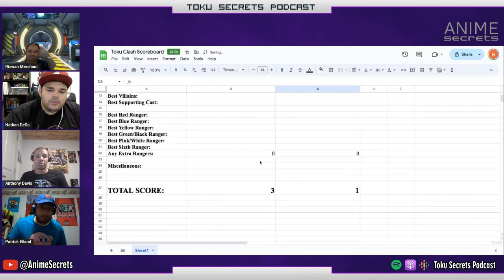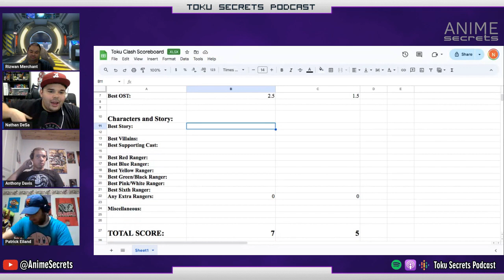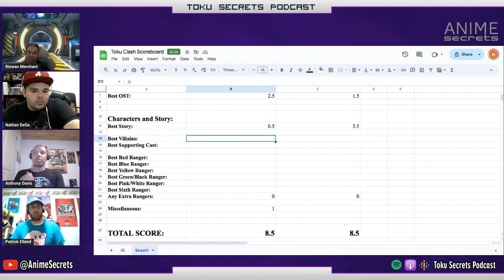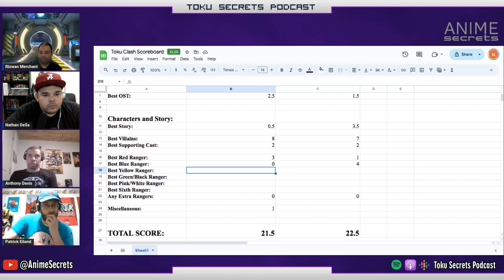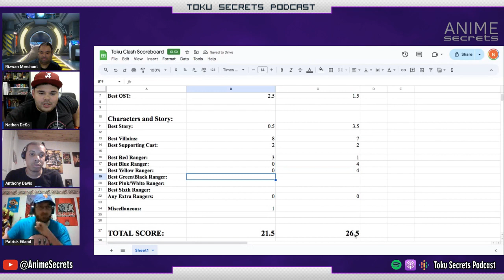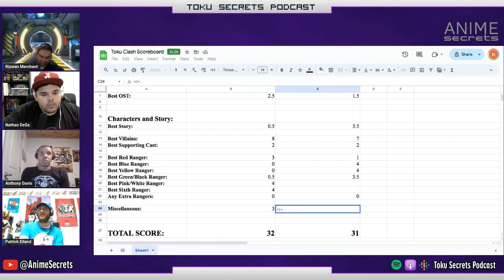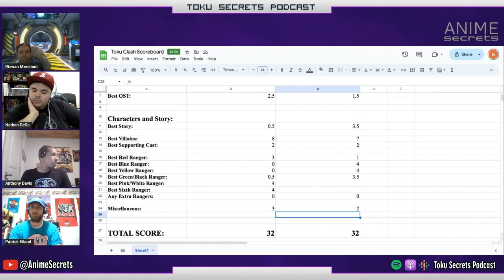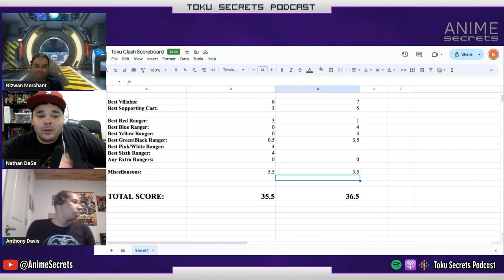Mirai Sentai Timeranger vs Power Rangers Time Force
At long last, our journey through time and space has come to an end! Join Toku Secrets as we break down the two time traveling seasons of Mirai Sentai Timeranger and Power Rangers Time Force! This is one of the toughest podcasts we've ever done. You won't believe how close this is, and who ends up winning in the end! This is truly anyone's guess until the last second on who won.

Remember to join us on Social Media Today!